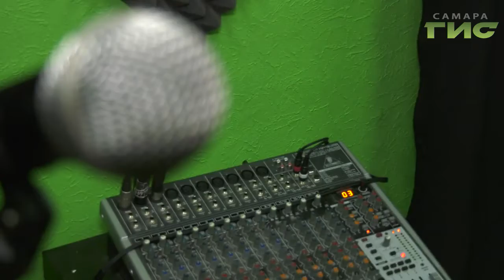Драйв, адреналин и бешеная энергия. Самарские музыканты отмечают День тяжелого металла